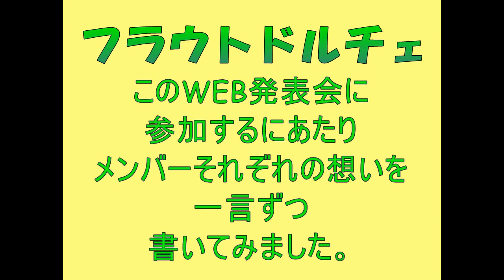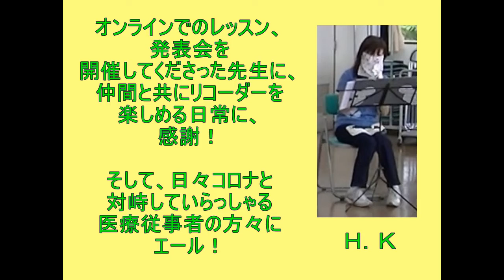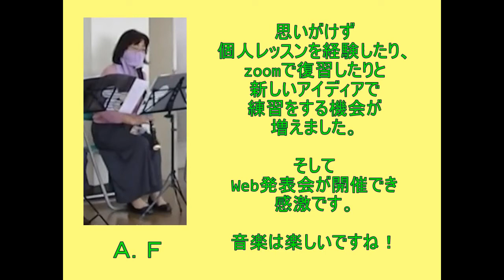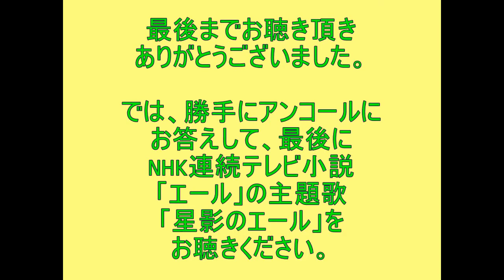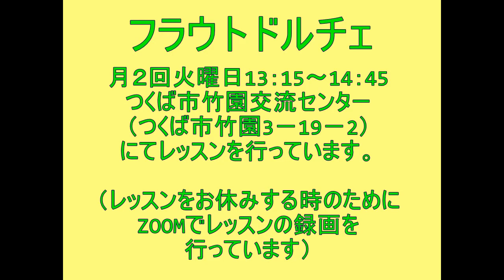フラウトドルチェ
ピアッツァ・アルテ音楽教室　発表会２０２０　ＷＥＢ発表会
リコーダーの部

つくば市の竹園交流センターで活動するフラウトドルチェの演奏です。

メンバーで工夫して、マスクをしながらでも演奏できるように、ヤケーヌというスポーツをしながら水分補給が出来るように口の所の布がめくれるようになっているマスクで普段の練習から行っています。

演奏曲目：眠りの森の美女～ワルツ、スラブ舞曲、リベルタンゴ、アンコール？？

ピアッツァ・アルテ音楽教室　発表会２０２０のプログラムと映像は、こちらのURLから見ることが出来ます。